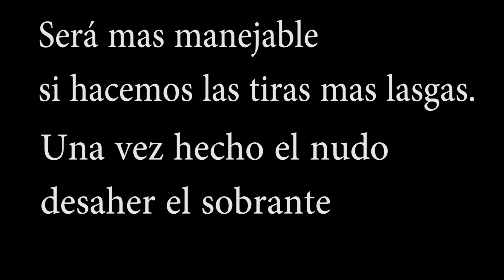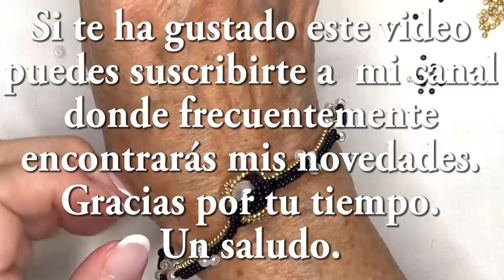DIY - Pulsera Halima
Materiales: (español, ingles, árabe, ruso, portugués, italiano)
perlas 0,3 y 1,2
mostacillas 11/0  2 tonos
cierre mosquetón
hilo miyuki  2m

Materials: (Spanish, English, Arabic, Russian, Portuguese, Italian)
pearls 0.3 and 1.2
beads 11/0 2 tones
lobster clasp
2m miyuki thread

المواد: (الإسبانية ، الإنجليزية ، العربية ، الروسية ، البرتغالية ، الإيطالية)
اللؤلؤ 0.3 و 1.2
حبات 11/0 2 نغمة
جراد البحر قفل
2 متر ميوكي الموضوع

Материалы: (испанский, английский, арабский, русский, португальский, итальянский)
жемчуг 0,3 и 1,2
бисер 11/0 2 тона
застежка-лобстер
нить миюки 2 метра

Materiais: (espanhol, inglês, árabe, russo, português, italiano)
pérolas 0.3 e 1.2
miçangas 11/0 2 tons
fecho de lagosta
fio miyuki 2m

Materiali: (spagnolo, inglese, arabo, russo, portoghese, italiano)
perle 0.3 e 1.2
perline 11/0 2 toni
moschettone
Filo miyuki da 2 m